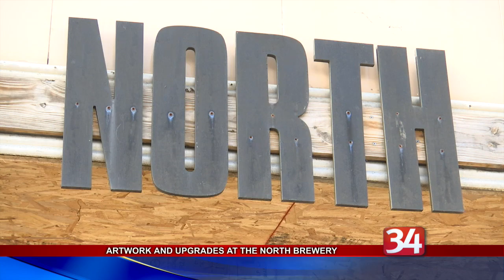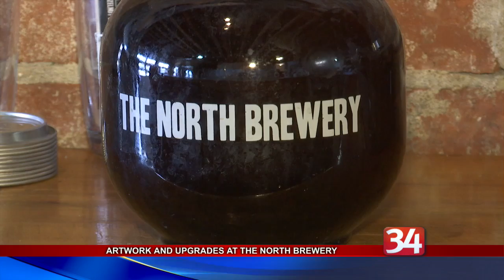North Brewery hosts the work of artist